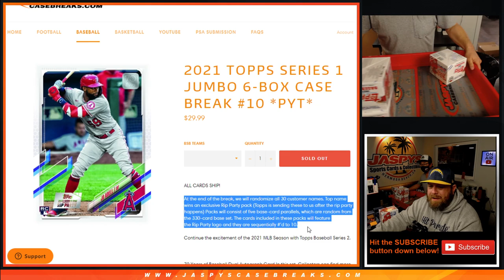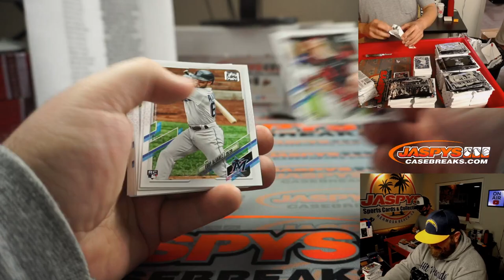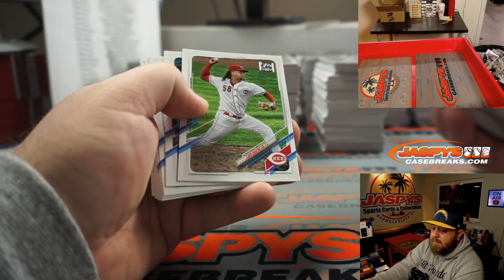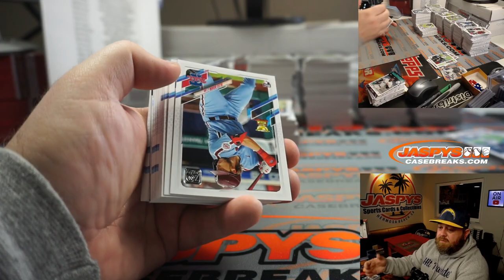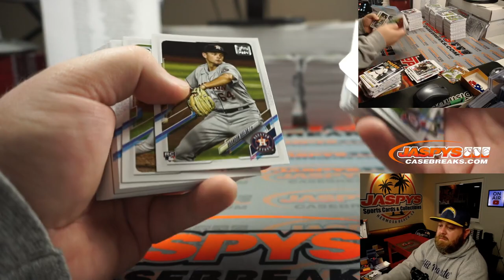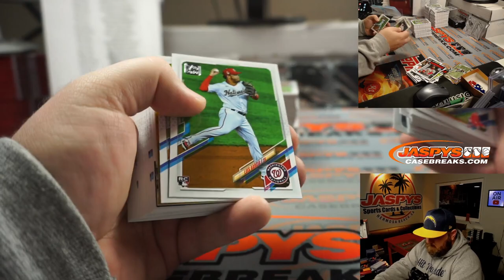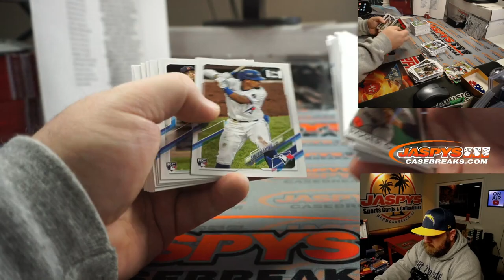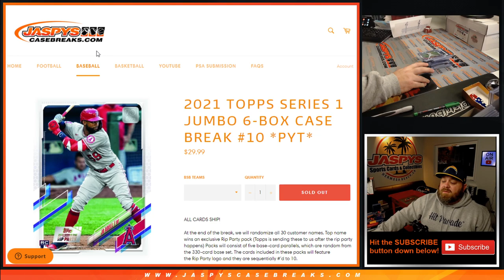F 2/12 - 2021 TOPPS SERIES 1 JUMBO 6-BOX CASE BREAK #10 *PYT*